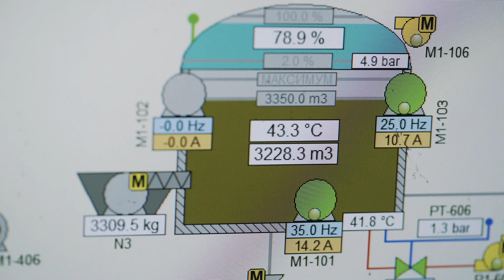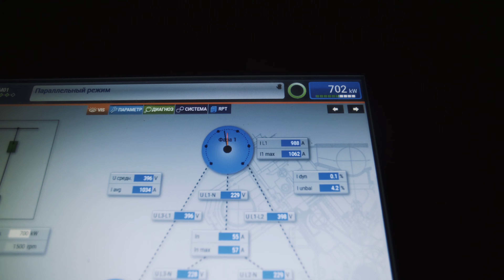La planta de biogás en Okny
La planta de biogás en Okny, en la región de Odessa, es la primera planta en Ucrania que funciona al 100% en energías renovables sin ningún sustrato de residuos. El ensilaje de maíz se cultiva específicamente para la producción de energía verde.

El biogás es producido por la tecnología probada, clásica, de dos etapas. La planta consta de un reactor y post-digestor. Todo el equipo es confiable y está fabricado en Alemania.

El volumen principal de biogás se produce en el reactor, donde la fermentación se realiza mediante bacterias anaerobias. El sustrato se mezcla periódicamente y se calienta a una temperatura de 44 ° C en el reactor. Post-digestor permite una mayor producción de biogás del 5%.

El sustrato digerido se separa en biofertilizantes líquidos y sólidos, lo que proporciona ingresos adicionales. El valor del biofertilizante está determinado por su contenido de nitrógeno, fósforo y potasio.

El biogás, procesado para eliminar la humedad y el azufre, se quema en un cogenerador Jenbacher.

El calor del enfriamiento del motor se recicla para uso en invernadero.

La electricidad generada se suministra a la red y se vende a la "tarifa verde".

La planta está totalmente automatizada y es fácil de administrar. El personal de mantenimiento consta de un operador y un electricista.

Un laboratorio moderno controla los cambios en el proceso biológico en cada etapa de la fermentación.